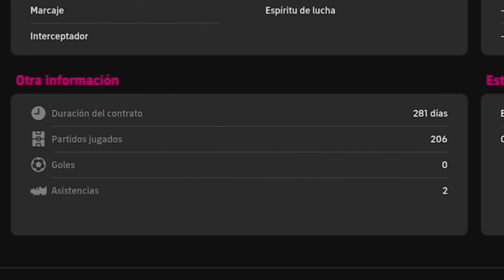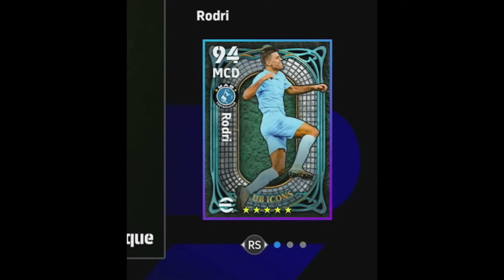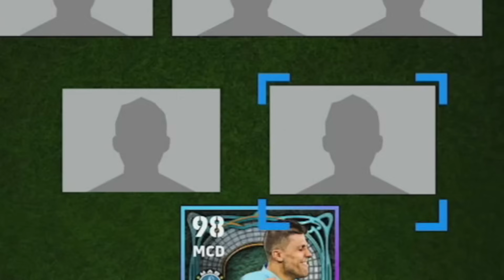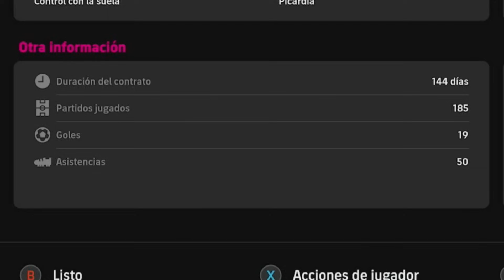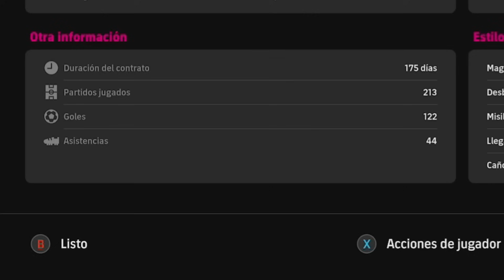Te armo el MEJOR EQUIPO GRATUITO, queda BRUTAL!! || Efootball 2024